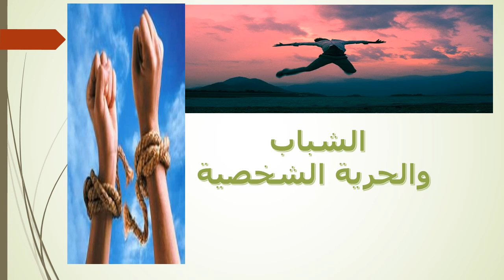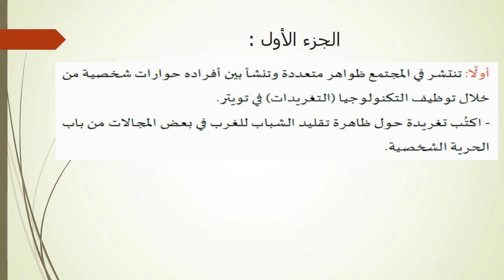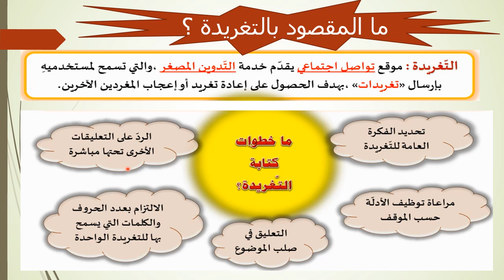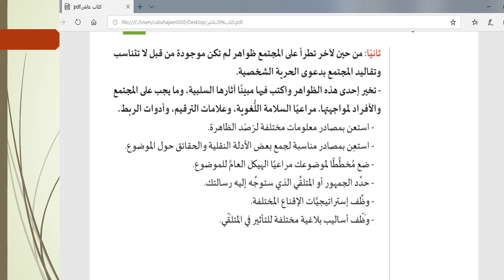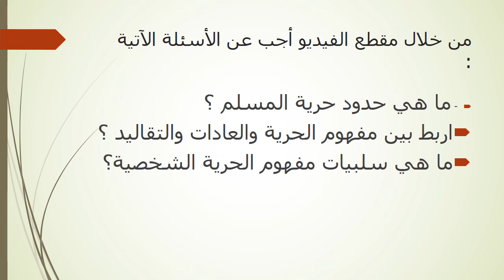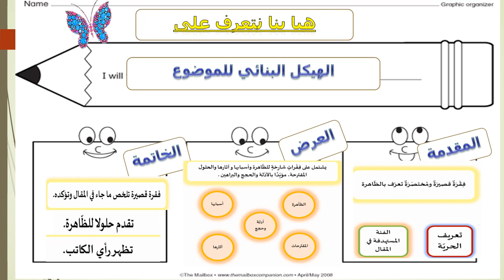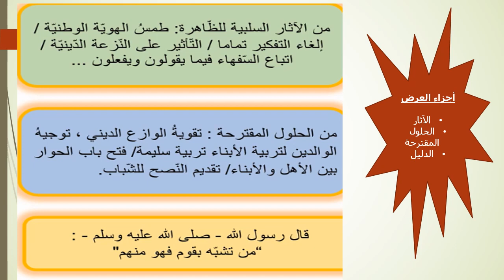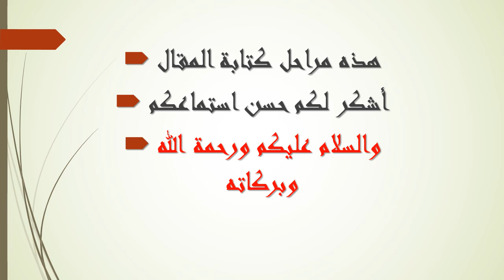الصف العاشر - اللغة العربية - كتابة مقال الشباب والحرية الشخصية